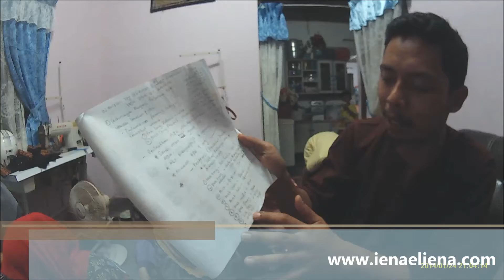HAJI IBRAHIM HAJJAH IPAH FAMILY GATHERING PART 3[HD]